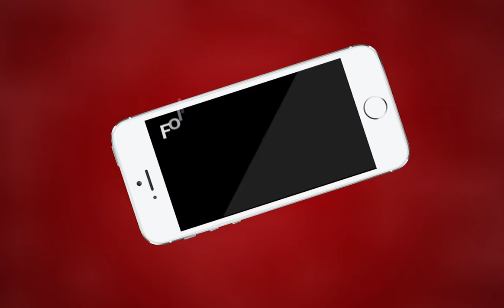AJMER NEWS | सिविल लाइन थाना क्षेत्र के शुभम नगर में चोरी की वारदात | MTTV INDIA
सिविल लाइन थाना क्षेत्र के शुभम नगर में चोरी की वारदात
चोरों ने दिनदहाड़े दिया चोरी की वारदात को अंजाम
6 से 7 लाख की ज्वैलरी चोरी
सिविल लाइन थाना में कराया मामला दर्ज